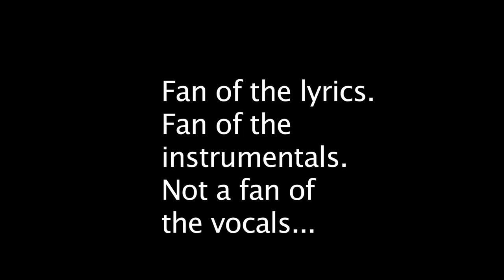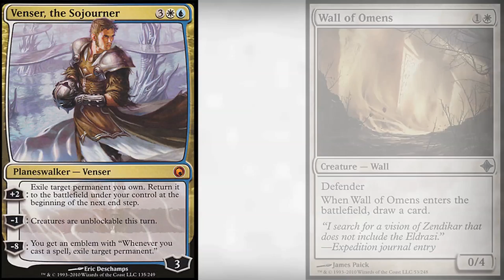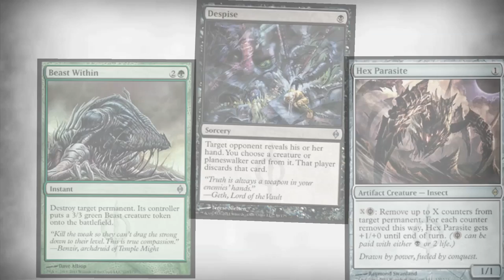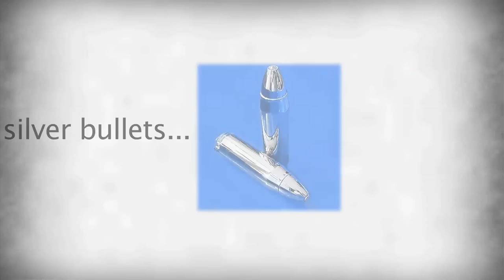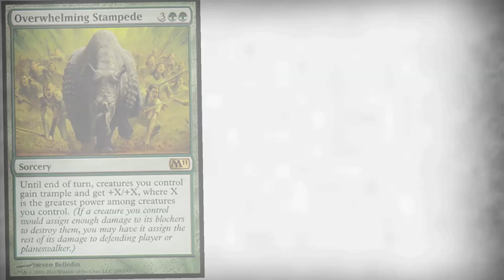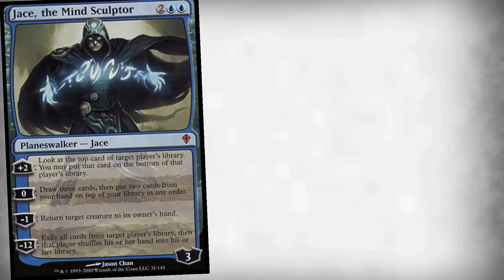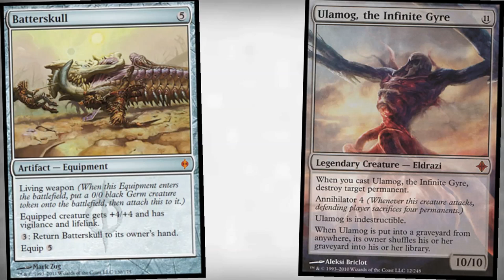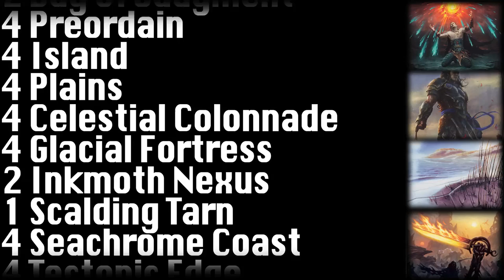The Proffessors: Episode 150: Money Makes the Magic Metagame Die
Hello everybody and welcome to yet another episode of The Proffessors. Today we'll be taking a look at the full spoiler of New Phyrexia, yes, all 175 cards which were leaked last week. Of course, we'll also be talking about Jace, the Ban Hammer Sculptor, what happen to the decks playing him or not playing him at National Qualifiers, and maybe, how players will be beating it a month from now. So let's draw.